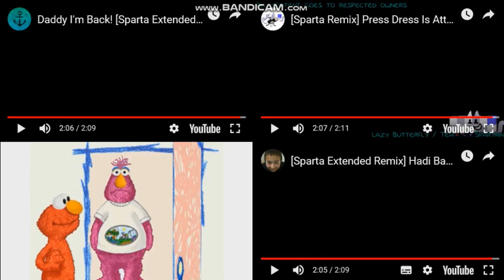Sparta Remixes Side-By-Side 201 (Camy02mix's continuation of DementisXYZ)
Coming Soon From Sparta Remixes Giga Side-By-Side (Camy02mix's continuation of DementisXYZ)!

Daddy I'm Back! [Sparta Extended Remix]
by ScamRat

[Sparta Remix] Press Dress Is Attacking - Sparta Extended Remix
by Lazy Butterfly / TehAussieSpartan

(Remake) Telly: "HEY WAIT UP, DONKEY!!!" Sparta Extended Remix (FT. Elmo)
MyYoutube Rocks Alt.

[Sparta Extended Remix] Hadi Bakiim!
by TehFatihSpartan